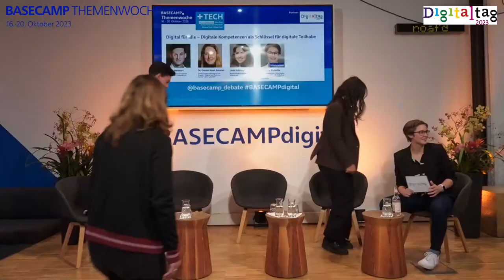BASECAMP Themenwoche: Digital für alle – Digitale Kompetenzen als Schlüssel für digitale Teilhabe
Von ChatGPT in der Schule bis zu KI im hohen Alter: Die Digitalisierung ist Teil unseres Alltags – und bringt neben zahlreichen Chancen auch einige Herausforderungen. Noch immer wünschen sich 6 von 10 Menschen in Deutschland, mehr an der Digitalisierung teilzuhaben; im Schnitt geben die Deutschen ihrer eigenen Digitalkompetenz nur die Schulnote 3.

Welche digitalen Kompetenzen sind besonders wichtig in einer Welt im Wandel und wie können diese gestärkt werden? Welche neuen Allianzen müssen entstehen, um alle Menschen miteinbeziehen zu können? Und wie genau kann das in der Praxis aussehen?

Diese Fragen wollen wir aus ganz unterschiedlichen Perspektiven mit unseren Panelist:innen und dem Publikum diskutieren. Im FishBowl-Format sind Interessierte in Berlin und vor den Bildschirmen eingeladen, das Panel mit eigenen Ideen und Meinungen aufzumischen.